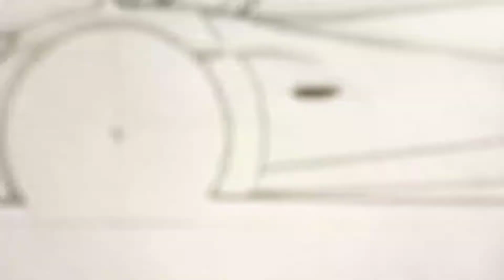Pagani Huayra R drawing by me 🤓.